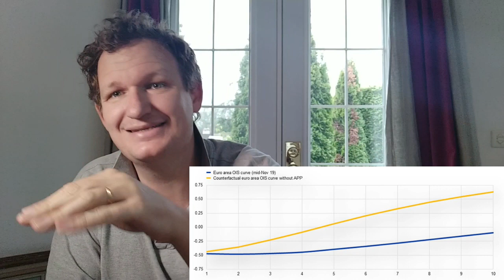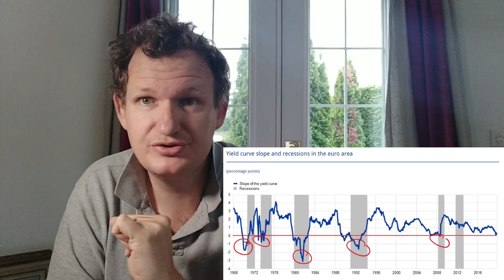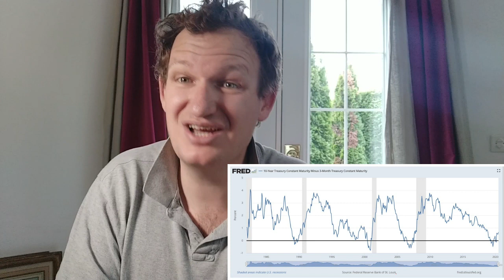Les 600 milliards de la BCE sortent directement de votre poche